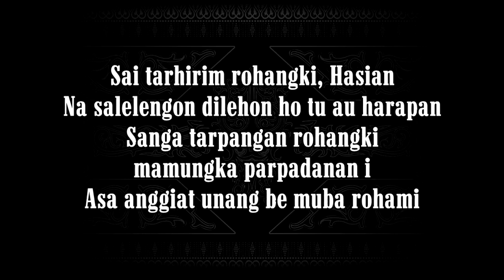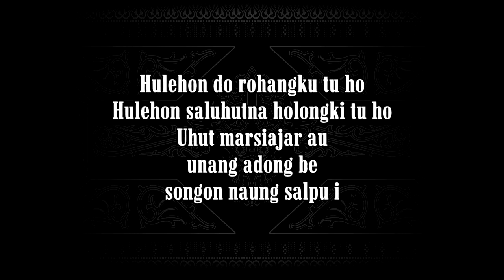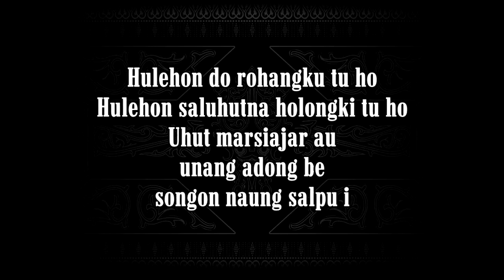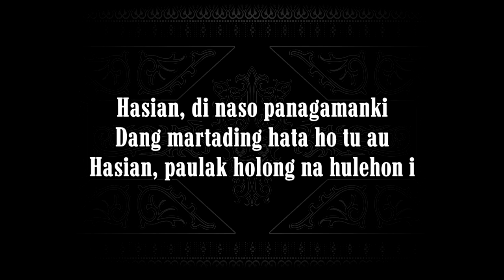Paulak Holongki (Karaoke Female) Arnada Trio ft. Mega Limbong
Aktifkan Subtitle/CC untuk tampilan terjemahan dalam bahasa Indonesia.

Nada dasar DO = D (Female)

Sai tarhirim rohangki, Hasian
Na salelengon dilehon ho tu au harapan
Sanga tarpangan rohangki
mamungka parpadanan i
Asa anggiat unang be muba rohami

Hulehon do rohangku tu ho
Hulehon saluhutna holongki tu ho
Uhut marsiajar au
unang adong be songon naung salpu i

Reff:

Hasian, di naso panagamanki
Dang martading hata ho tu au
Hasian, paulak holong na hulehon i

Unang marsapata tondingki tu ho
Denggan martading hata ho tu au
Paulak holongki.